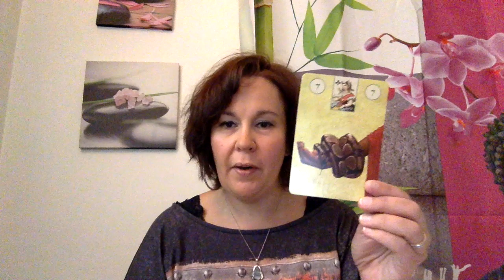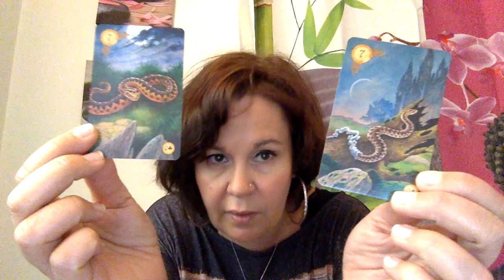Vlog LenorMai Défi Lenormand Jour 10 (Serpent & Cercueil)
Jour 10 – Serpent et Cercueil : Quelle signification ont ces deux cartes pour vous ? puis répondez à la question « Si vous voyez le serpent comme la carte de la tromperie, comment mettez-vous fin aux influences négatives et trompeuses dans votre vie ? Si vous voyez le serpent comme un symbole de transformation, quels obstacles se sont mis en travers de vos processus de transformation et comment avez-vous géré la situation ? »

A demain...
Nat